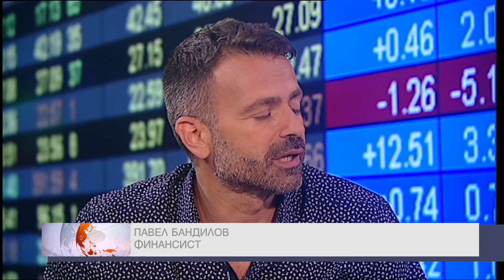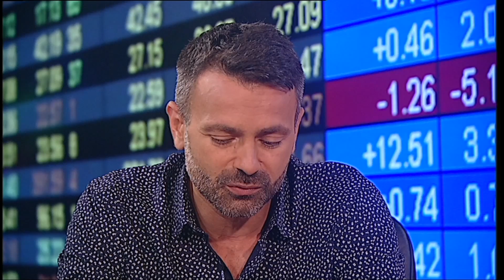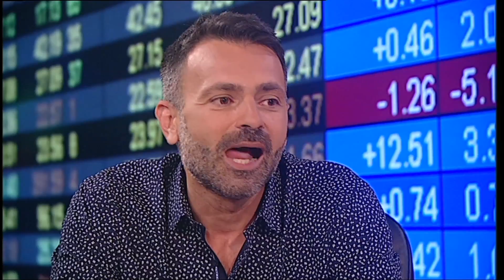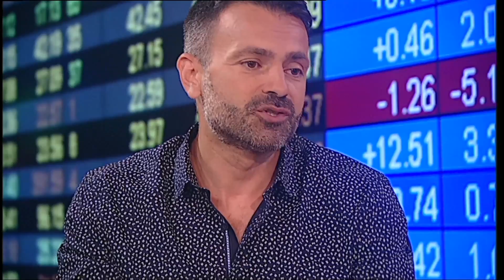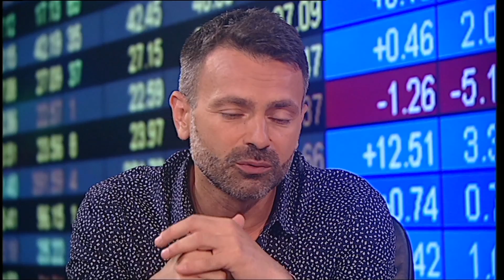Седмичен обзор на Павел Бандилов 23.6.17 в "ДЕНЯТ с В.Дремджиев", TV+ и TV1